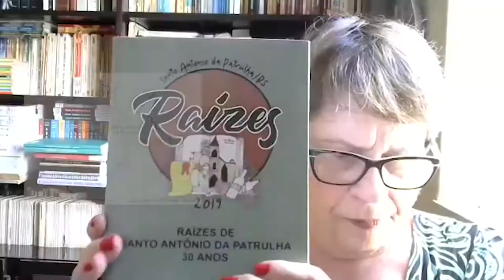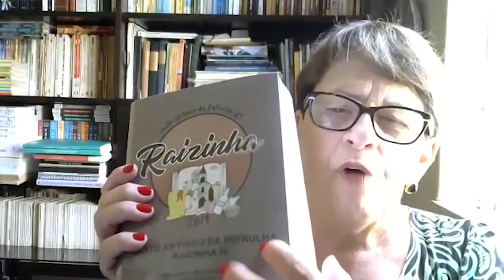Estação Cultura Drops - Raízes e Raizinha - 07/01/2021